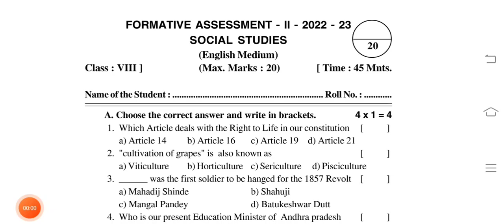8th class govt f a-2 social paper